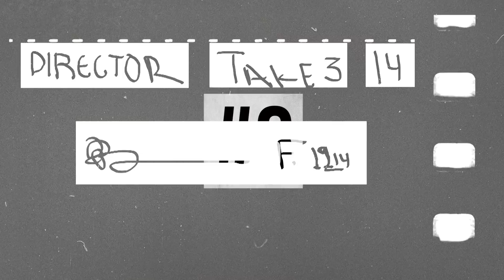10 Gifts Every Drake Fan Needs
Who doesn't know SOMEBODY who loves Drizzy? Whether you find them endearing or annoying, there may come a time when you have to splurge on your buddy--so here are some Drake-friendly ideas for the Drake fan who has everything.